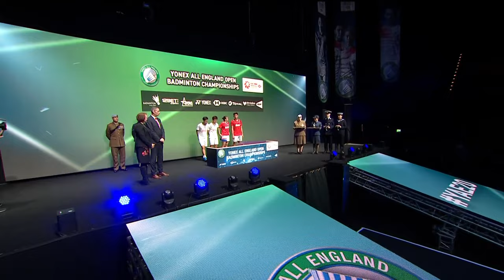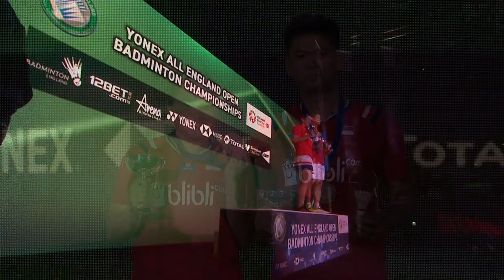F | XD | PUAVARANUKROH/TAERATTANACHAI (THA) [3] vs. JORDAN/OKTAVIANTI (INA) [5] | BWF 2020